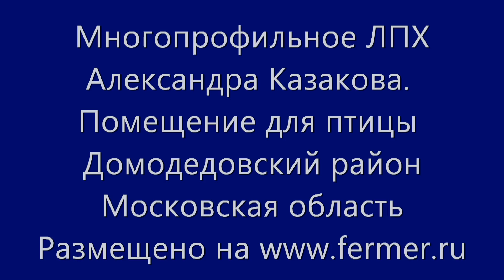Многопрофильное ЛПХ Александра Казакова. Помещение для птиц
Новое помещение для содержания породной птицы в хозяйстве Александра Казакова Московская область. Домодедовский район. И немного птицы.